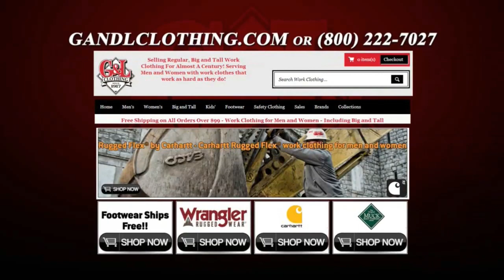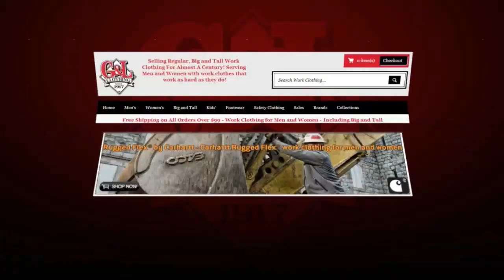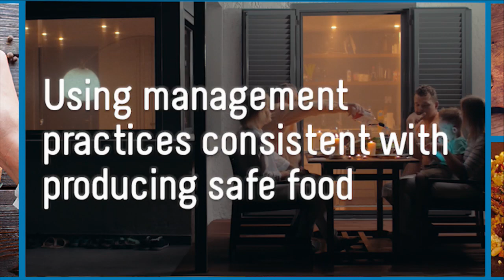IGHSAU State Soccer Semi Final 1A Bishop Heelan vs Iowa City Regina Field 6